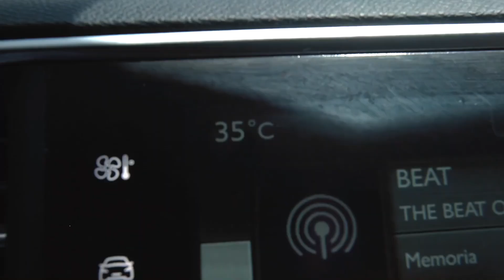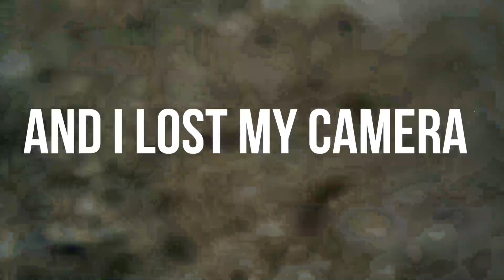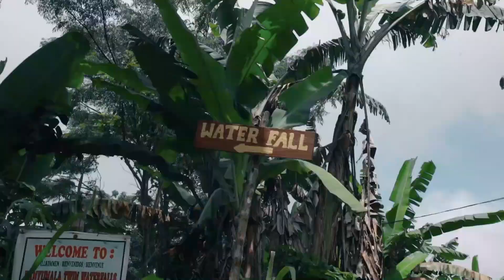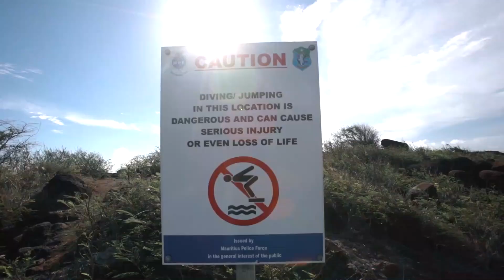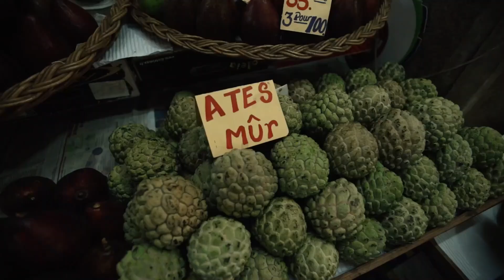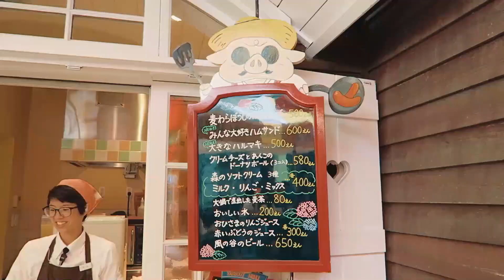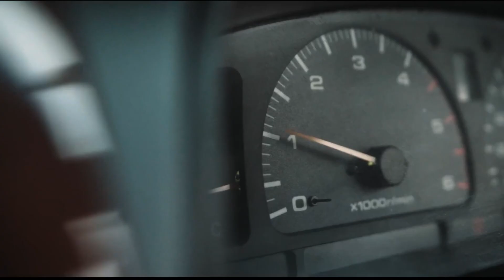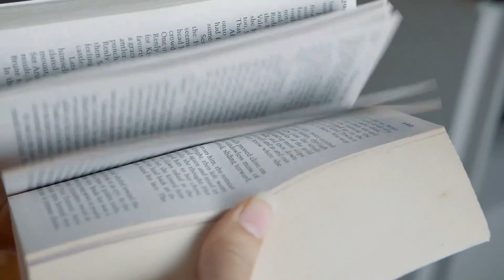Modern Talking, Boney M, C C Catch 90's - Disco Dance Music Hits - Best of 90's Disco Nonstop #226